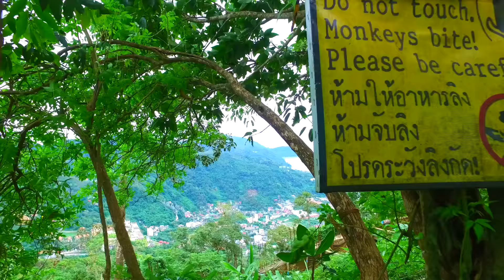Корпоративный волейбольный кемп в Таиланде. Технодом.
RUSVolley в декабре 2016 года провел лагерь волейбола для компании Технодом.  Необычный формат тимбилдинга для сплочения сотрудников с помощью волейбола:) Запрос отправить можно